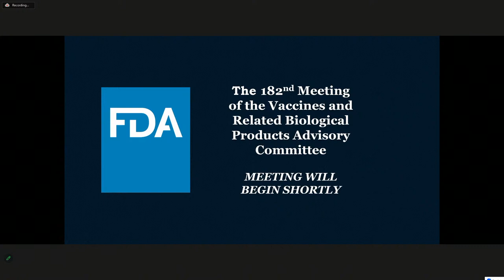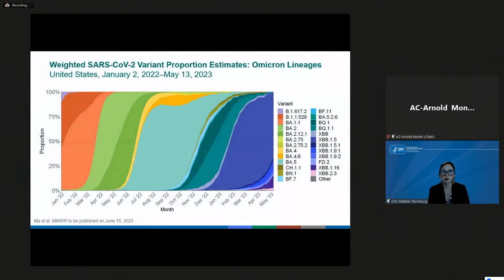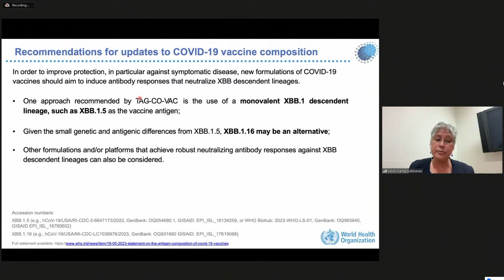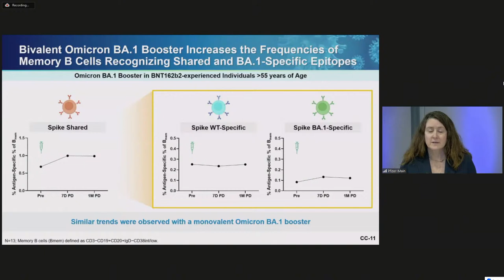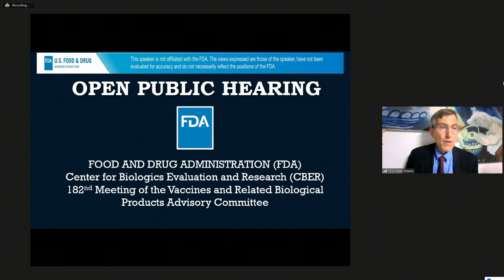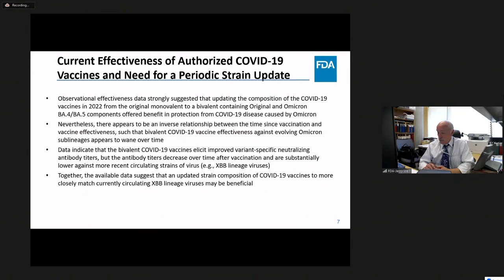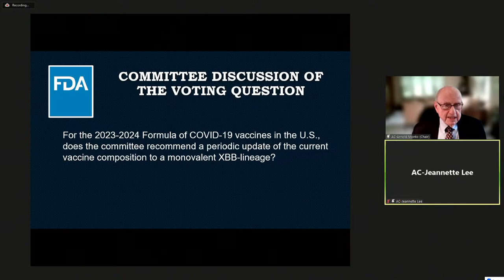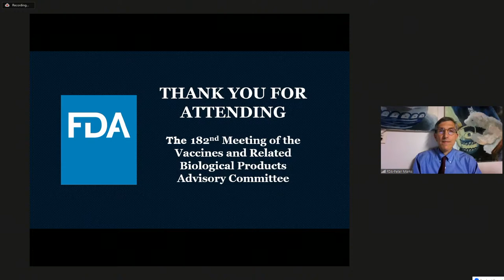182nd Meeting of Vaccines and Related Biological Products Advisory Committee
Join us at 8:30 a.m. ET on June 15, 2023, for a Vaccines and Related Biological Products Advisory Committee meeting to discuss and make recommendations on the selection of strain(s) to be included in the periodic updated COVID-19 vaccines for the 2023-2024 vaccination campaign. This discussion will include consideration of the vaccine composition for fall to winter, 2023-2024.